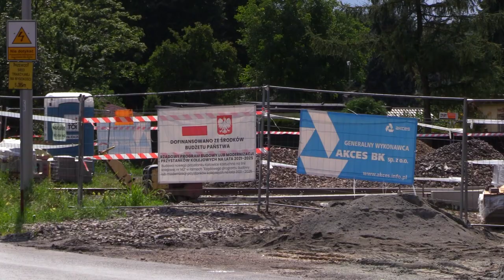Koleją do Jastrzębia 10.08.2023